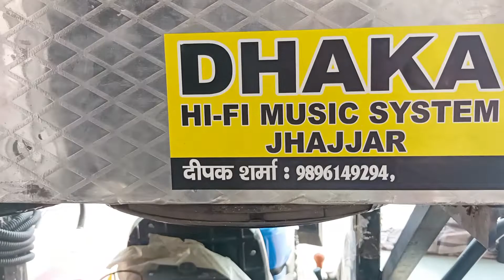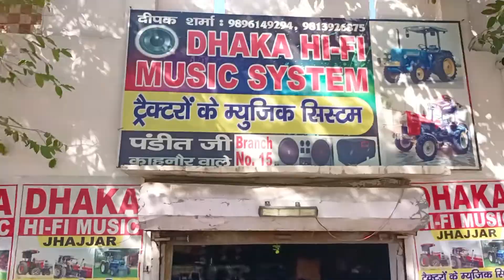15" 4 subbuffer peti full bass and u,pipe fitting Dhaka music Jhajjar, 9896149294, 8685828534